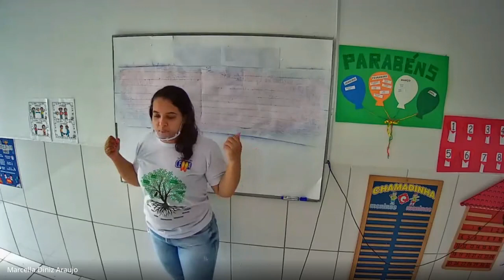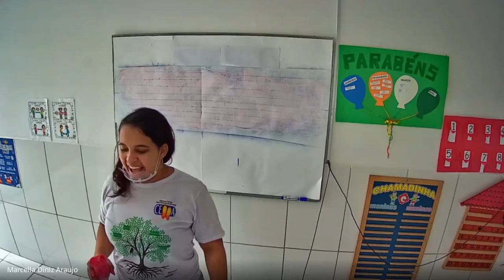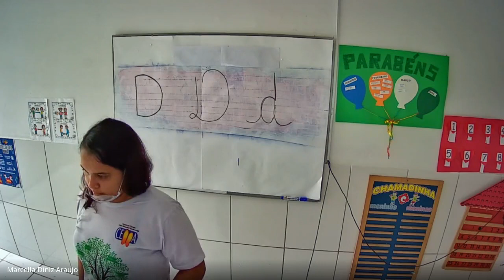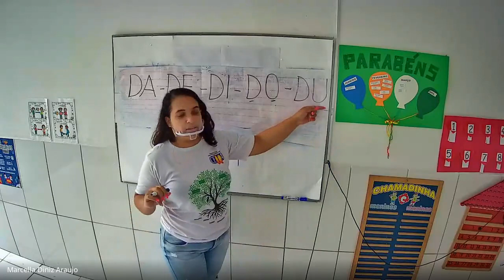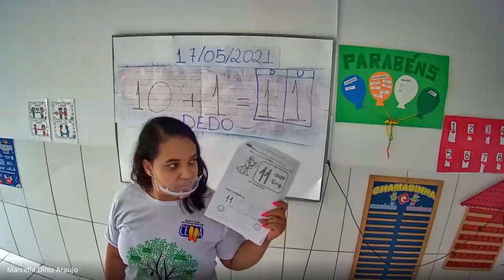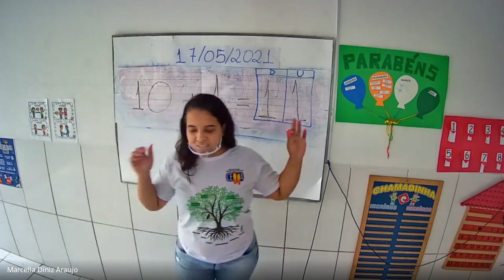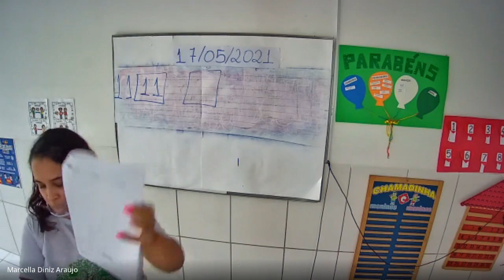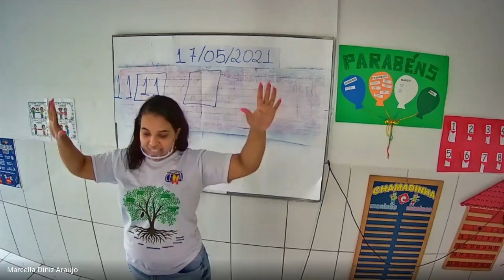Aula Pré II T.A 17/05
Tia Duda